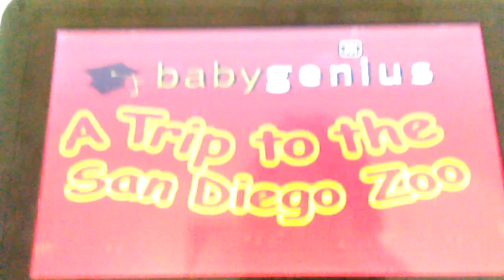October 28, 2018